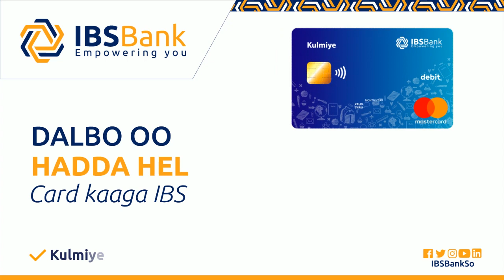Boqolaal Dhalinyara ah oo loo Diyaarinayey in ay ku biiraan NISA oo Banaanbax Cabasho ah ka dhigay.